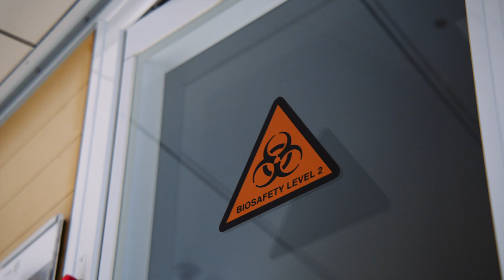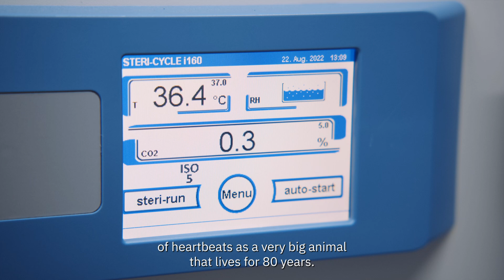EMBL´s people: Abiram Olivares, PhD student, EMBL Barcelona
Abiram Olivares is a first year PhD student at EMBL Barcelona, interested in heart cells and the heartbeat. Scientists at EMBL Barcelona focus on tissue biology and disease modelling.

This video is part of EMBL’s interactive exhibition ‘The World of Molecular Biology’, which can be visited in person at EMBL Heidelberg as well as virtually.

Credits:
Production: Shosho
Direction: Brechje de Koning (Shosho)
Filming: Wisse de Lange (Cinemore)